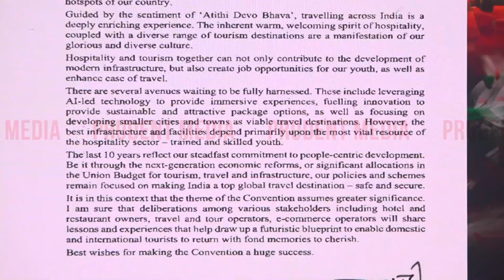PM Modi's Message for FHRAI Convention, says Goa is one of leading tourists hotspots of our country